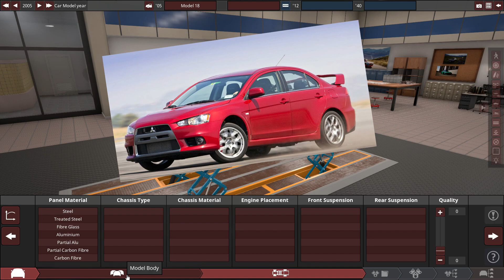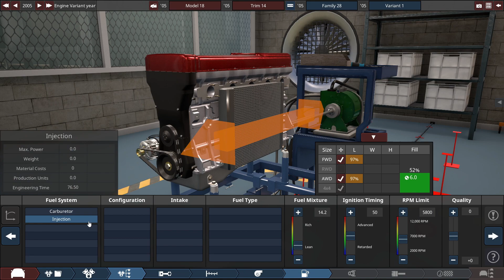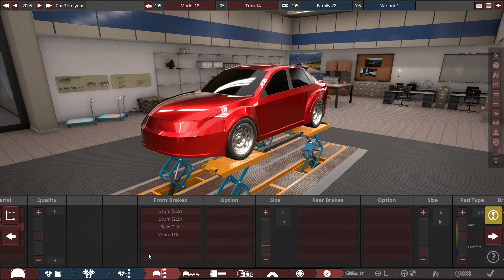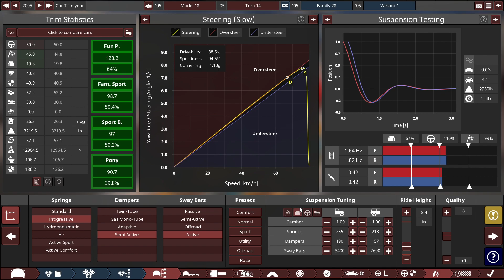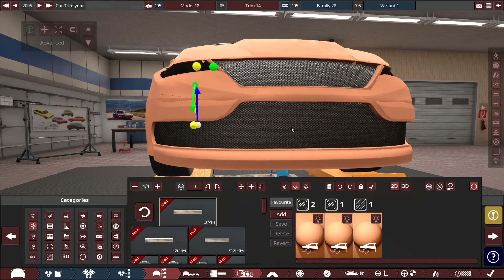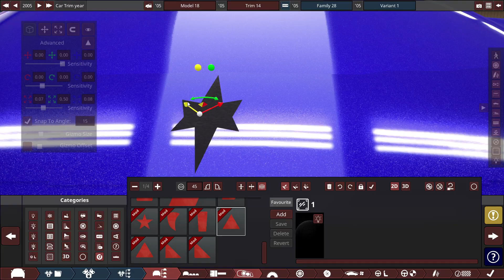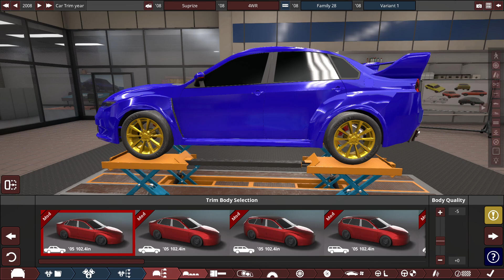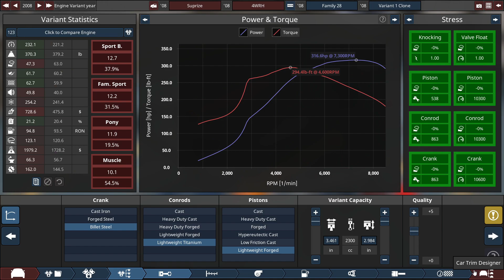Building A 5 Cylinder Japanese Sport Sedan!! Automation - BeamNG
The Lancer EVO and Impreza WRX STi are some of the most renowned AWD sports sedans ever. They have been the two posterchilds for Japanese sedans since the dawn of the rally sedan oh so long ago.

Automation is a game where you can make race cars, super trucks, soviet crapbox cars or anything in between. Today I build a 5 clylinder sports car Automation and then test it in BeamNG Drive!

Am i going to make the greatest Sports Sedan ever?

Title: Building A 5 Cylinder Japanese Sport Sedan!! Automation - BeamNG